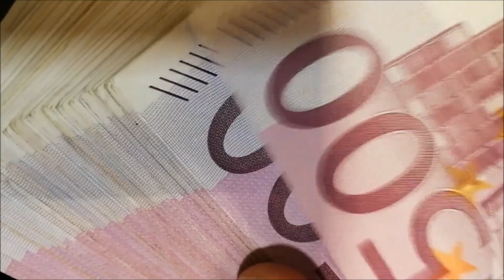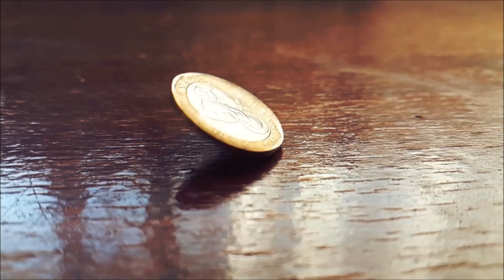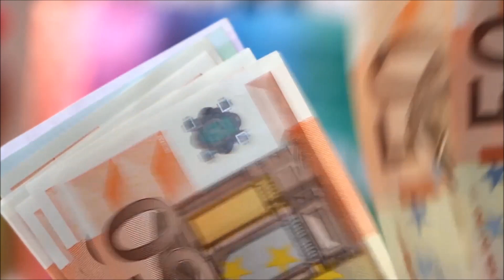Prokletstvo Loto Dobitnika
Sudbine ovih loto dobitnika su jezive. Kada pročitate ovaj tekst, biće vam drago što niste jedan od "srećnih dobitnika".

Džejn Park

Najmlađa dobitnica lutrije, uzela je 1,5 milion evra, a sve je potrošila na putovanja, provod i plastične operacije. "Dobitak mi je upropastio život. Nikom ne želim moju sudbinu, mislim da se nikad neću oporaviti od toga šta sam uradila sa svojim životom", rekla je ona.

NE PROPUSTITE

Ovaj čovek ZARAĐUJE MILIONE, A NE RADI NIŠTA: Nećete verovati KAKO MU TO POLAZI ZA RUKOM!
Vilijam Bad

Vilijam Bad je osvojio 1,2 miliona dolara, a sav novac je potrošio u roku od godinu dana. Bivša devojka ga je tužila i tražila trećinu dobitka, a rođeni brat je završio iza rešetaka jer je unajmio plaćenog ubicu da ga ubije.

Vilijam je i sam završio u zatvoru nakon što je izvršitelju pucao u glavu. Umro je 2006. godine u velikoj bedi.

Lara i Rodžer

Premiju koju su osvojili su potrošili na luksuzne automobile i kuće, a iako su do tad živeli skladno, situacija se promenila. Počele su svađe i prepiranja. Da nesreća ne ide sama govori i podatak da im je u požaru izgorela kuća do temelja, a s obzirom da nije bila osigurana, izgubili su veliku svotu novca.

Godinu dana od osvajanja novca, oni su se razveli, a n abankovnom računu im nije ostao ni cent.

Nekoliko meseci nakon osvajanje nagrade, život im je pretvorio u pakao. Novac je nestao, brak im se raspao, doživeli su i tešku saobraćajnu nesreću.

Udžroj Kan, umro je ove godine od trovanja cijanidom, samo dan nakon što je “izgrebao” premiju od 435.000 dolara.

Džerald Musvagon je 1998. dobio deset miliona dolara. Sve je potrošio na raskalašan život, a nakon nekoliko godina se obesio. Razlog - očaj zbog protraćenog života.

Martin i Kej su zaokružili tačne brojeve na listiću, ali nagradu nisu mogli da podignu, jer su izgubili tiket. Advokati su sedan nedelja dokazivali da su pogodili pravu kombinaciju i na kraju i uspeli. Međutim, zakonski rok od 30 dana za podizanje nagrade je prošao, pa su oni ostali bez novca.